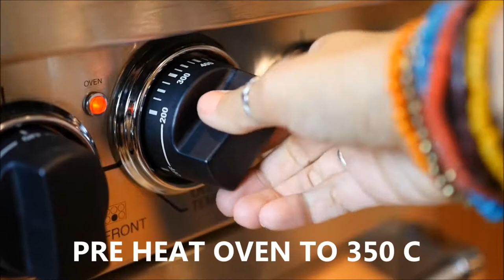Homemade dog treat recipes for labrador retriever vegetarian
Simple cookie recipes for your pets the love it and you love them do watch this and subscribe to our channel also submit your recipe to feature on you tube with your name